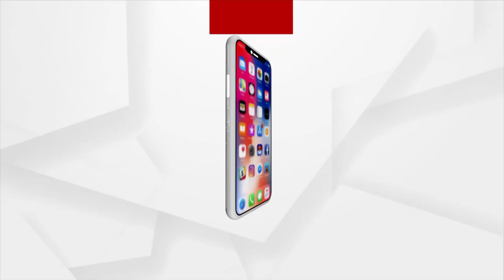Kelucharan Mohapatra Death Anniversary: Renowned Odissi Dancer Pays Tribute To Guru Ji